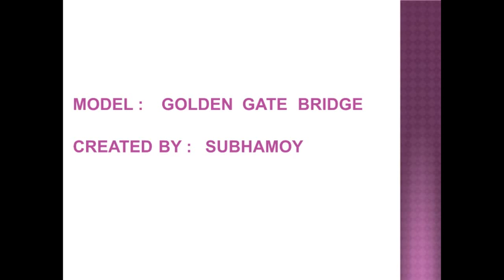Golden Gate Bridge model making | How to make Miniature Golden Gate Bridge| model for school project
In this video I am going to show you,  how to make a model of GOlDEN GATE  BRIDGE of SAN FRANCISCO,  CALIFORNIA, USA. It is very easy to do, Lets start with me step by step. You can also do the same at your own.

Measurement :
Height of 2 tall towers = 13.5 inches / 34.3 cm
Height of 2 short towers = 5 inches / 12.2 cm
Width of 4 towers = 3.5 inches / 8.9 cm
Distance of road = 9 + 21 + 9 = 39 inches / 99 cm
Width of road = 2.5 inches / 6.4 cm
Length of threads = 12 + 24 + 12 = 48 inches /122 cm

Material Used :
1. Popsicle sticks
2. Toothpicks
3. Waste Cardboard
4. Wollen Ball
5. Water colour Fabrica

About this Channel :
In this YouTube Channel I am providing you a lot of tips for making different hand crafts, model, arts & drawings, which help you to get creative & innovative ideas and express yourself in your own unique style.

How to make miniature Golden Gate Bridge model with sticks
Making of miniature Golden Gate Bridge
How to make Golden Gate Bridge Step By Step
Miniature Golden Gate Bridge
How to make Golden Gate Bridge at home
Making of Golden Gate Bridge at home
Golden Gate Bridge model